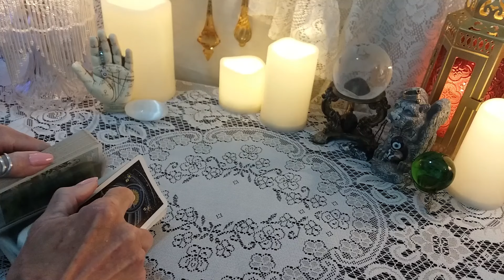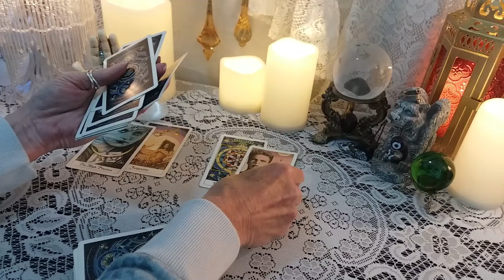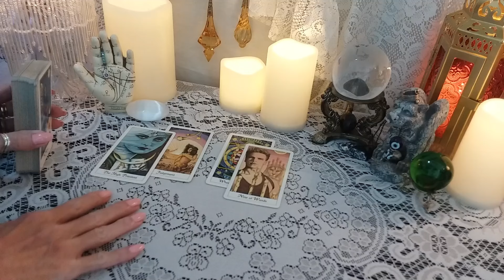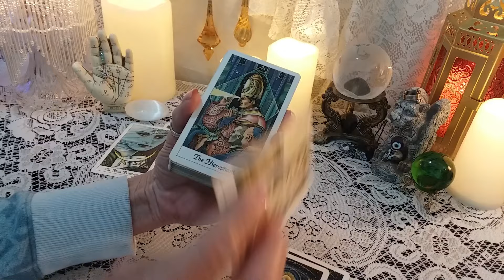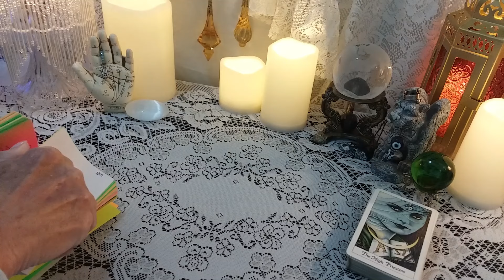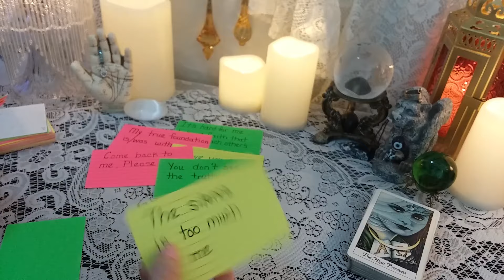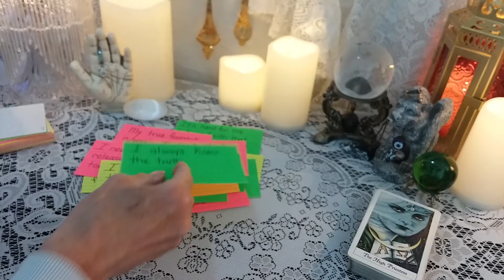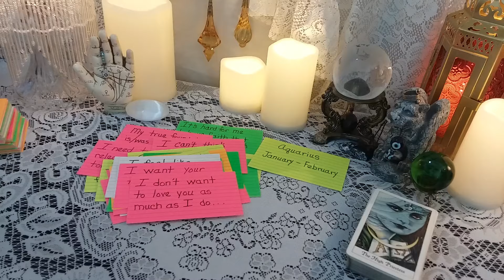♊ Gemini 💌 What Are They Struggling To Say? 💗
Messages From Your Person, Tarot Reading

Decks Used In This Reading:
*The Cosmic Tarot

call 988

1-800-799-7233 (SAFE) or  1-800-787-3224 (TTY)